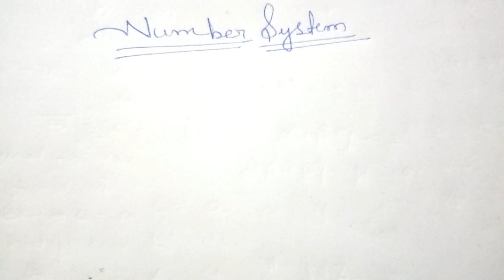NUMBER SYSTEM II ZERO TO HIGH LEVEL II FOR SSC, RAILWAY, BANK, CDS OTHERS II